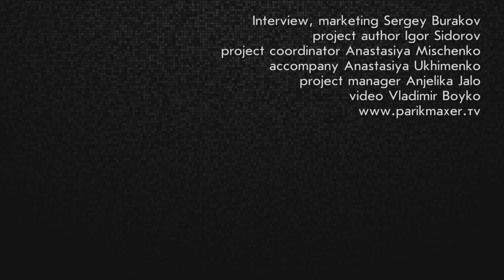How To Color Hair parikmaxer tv english version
Coloring your hair is a great way to keep your look fresh and current. One of the hair color technique is to produce streaks, either on top of the natural color or on top of a single base color: highlighting, where sections of hair are treated with lighteners, to create blonde streaks. If you're considering changing up your look by coloring your hair you might want to take a glance at our video. In today`s tutorial Natalia Kovalenko will show her coloring technique. Enjoy and educate!